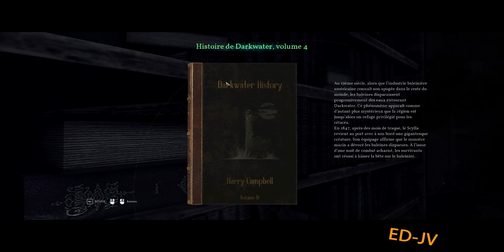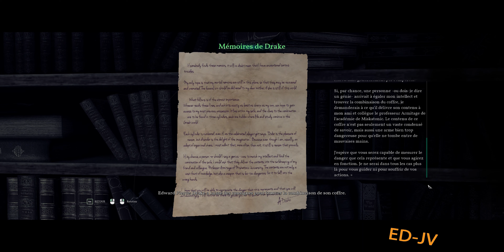[FR] CALL OF CTHULHU - Chapitre 7 - Librairie sans nom - Gameplay PC en ultra - 4k - 60ips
Pour soutenir la chaîne vous pouvez vous procurer le jeu

PRÉSENTATION
Call of Cthulhu est un RPG d’investigation développé par Cyanide, adaptation officielle en jeu vidéo du jeu de rôle papier culte de Chaosium. Plongez dans l’univers iconique imaginé par H.P. Lovecraft, fait d’horreurs cosmiques, de folie insoupçonnée et d’Anciens Dieux dissimulés au-delà de la frontière de la réalité.

Depuis des générations, le mythe de Cthulhu a fasciné le public, pour devenir aujourd’hui l’un des univers les plus riches et complexes, donnant naissance à de nombreux romans, histoires, films, jeux de plateau et jeux vidéo depuis la publication originale de L’Appel de Cthulhu de H.P. Lovecraft. Les adaptations et les références ont contribué à façonner un héritage largement répandu, remontant au tout début du 20ème siècle, s’appuyant sur une peur humaine universelle : celle de l’inconnu. Aujourd’hui, le jeu vidéo Call of Cthulhu donne vie au mythe comme jamais auparavant, sur PlayStation 4, Xbox One et PC.

Dans ce monde, les apparences sont trompeuses. Votre santé mentale est constamment remise en question, ébranlée par les murmures inhumains provenant de l’obscurité. Vous affronterez des peurs qui dépassent l’entendement - créatures terrifiantes, sciences ésotériques et cultes fanatiques façonnent le mythe de Cthulhu, déterminés à mener à bien un projet insensé : provoquer la fin de tout.

HISTOIRE
1924. Le détective privé Edward Pierce est envoyé enquêter sur la mort tragique de la famille Hawkins dans leur immense demeure sur l’île reculée de Darkwater, au large des côtes de Boston. Entre le comportement hostile de la population locale et les rapports de police suspects, il devient évident que l’affaire est bien plus complexe qu’il n’y paraît. Très vite, Pierce est plongé dans un monde terrifiant rempli de complots, de cultes fanatiques, et d’horreurs cosmiques...

Darkwater est une île isolée de tout, composée de passages secrets, d’asiles cauchemardesques, de bars clandestins et d’entrepôts abandonnés. Autrefois un port prospère supporté par la pêche à la baleine, Darkwater est désormais peuplée de vieux marins nostalgiques et de quelques familles ruinées n’ayant nulle part ailleurs où aller. Les étrangers n’y sont pas les bienvenus.

Faisant face à des horreurs qui dépassent la compréhension humaine, vous devrez percer à jour les plus sombres secrets de la communauté de Darkwater. Soutirez des informations aux citoyens de l’île, surmontez des peurs sans nom et mettez à jour des indices énigmatiques, dans une tentative desespérée de faire éclater la terrible vérité qui se cache derrière l’affaire Hawkins.

GAMEPLAY
Votre enquête prendra différentes formes. Entretenez-vous avec les habitants pour tenter de leur arracher leurs secrets, ou recherchez par vous-même les indices disséminés alentours.

Une figure amicale pourrait vous offrir la diversion dont vous avez besoin, ou révéler un chemin alternatif dissimulé, mais crocheter une serrure ou voler une clé sont des options toutes aussi viables. Malgré son expérience de la Grande Guerre, Pierce n’est pas un combattant, et vous devrez trouver des solutions aux problèmes qui se mettent en travers de votre chemin sans avoir recours à la violence.

SANTÉ MENTALE
Combien de temps l’esprit de Pierce pourra-t-il supporter les horreurs qui lui seront révélées ? Déjà mentalement affaibli par le traumatisme de la Grande Guerre, sa dépendance à l’alcool n’arrangera en rien les choses sur l’île de Darkwater. Plongez dans l’esprit tourmenté de l’enquêteur privé Edward Pierce, alors que sa perception de la réalité est de plus en plus affectée par la sphère d’influence grandissante du Grand Ancien.

Agrippez-vous à ce qu’il vous reste de lucidité pour lever le voile sur les conspirations, les cultistes et autres monstruosités inconcevables venues de cet autre monde imaginé par Lovecraft... on dit que la folie est l’unique chemin vers la vérité.

Développeur : Cyanide Studio
Éditeur : Focus

Sur PC - XBOX ONE - PS4 - SWITCH le 30 octobre 2018.
PEGI 18